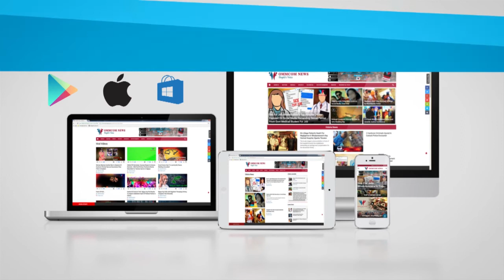Best Places to Enjoy Nightlife in Bhubaneswar | Aangan Horizon, Pegasus, Mellony, Baron & Baroness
Best Places to Enjoy Nightlife in Bhubaneswar